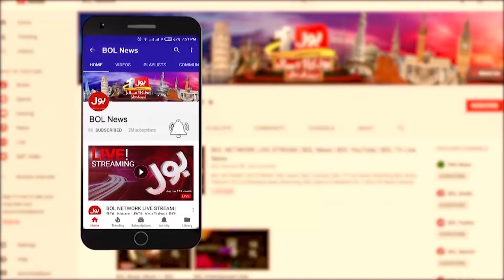Pakistan Iran Big Agreement | Iran gas Pipeline Project Updates | Breaking News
Iranian President Important Meeting With Pak Army Chief | BOL News Breaking | iran vs israel urdu | iran missile power | USA | America Big Warning Issued | Russia On Iran Israel War | News Updates | Top News | Biden refuse war aginst iran | Pakistan Iran Big Agreement | Israel statement on iran war | Unexpected Drone Attack Near Isfahan | Drone Attack Near Isfahan | Isfahan | pak-iran relation | pakistan iran | israel iran | israel vs iran | pak-iran | iran president in pakistan | iranian president reached karachi | Iranian President Visit Karachi